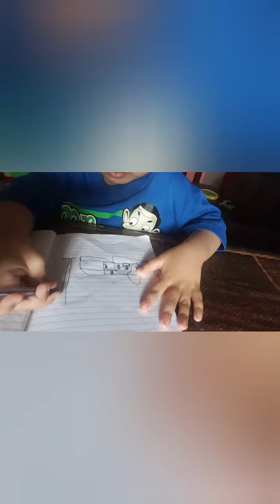LITTLE ARTIST 4YR OLD DRAWING A CASTLE